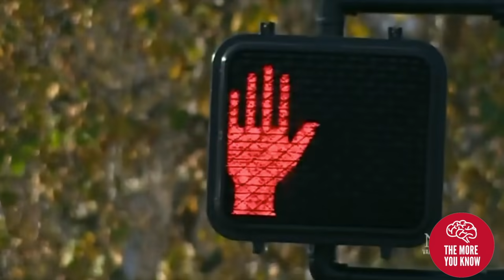Cyclist Throws His Poop At Car | Defecates & Throws Feces In Road Rage 2018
A cyclist in Victoria BC, Canada has been recorded throwing his own feces at a car in an apparent road rage incident. The man threw his poop at the vehicle infant of onlookers and is currently wanted by local police. This incident is similar to the recent event of a woman defecating and throwing her poop in a Tim Hortons in Langley BC, Canada this past year.

Police are on the lookout for a cyclist who threw his own feces at a woman in a car.

Following a collision on Yates and Cook streets, the cyclist pulled down his pants, defecated in public and threw his own feces at the woman who had locked herself in her own car.

Rutherford noted before throwing his feces, witnesses said the cyclist opened the door to the vehicle and was “verbally abusive” to the driver. Video of the incident then shows him grabbing his bike and ramming it into the passenger side headlights of her vehicle before fleeing southbound on Cook Street on his bike.

Details of the original collision are unclear but Victoria police are on the lookout for a man approximately 35 years old, five-foot-ten inches tall, with a brown beard. He was last seen travelling southbound on Cook Street on his bike and didn’t appear to be hurt. He fled the scene wearing a brown sweater and blue jeans.

The woman was not hurt.